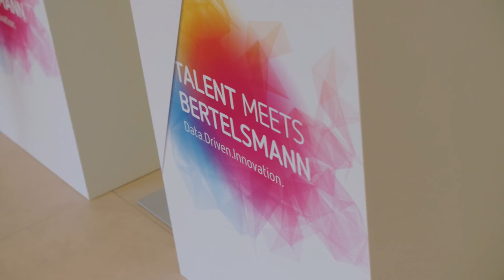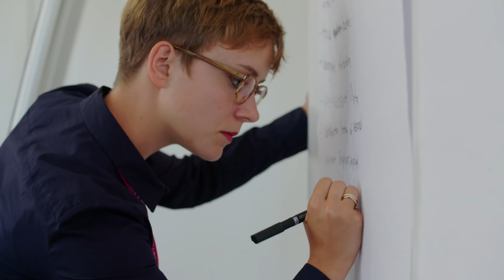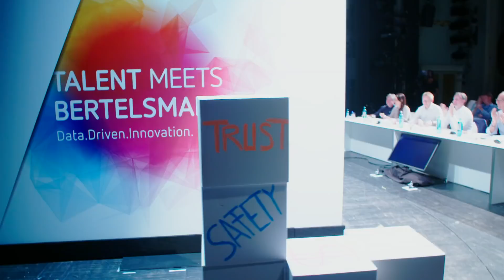Talent Meets Bertelsmann 2018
This year, Talent Meets Bertelsmann (TMB) was all about data. And all about contributing innovative ideas for shaping the digital future. Talents from all over the world participated in demanding workshops and worked hand in hand with experienced entrepreneurs on key business ideas. It was truly inspiring to deal with the challenges of digitalization and Big Data.

Discover the highlights in our movie!